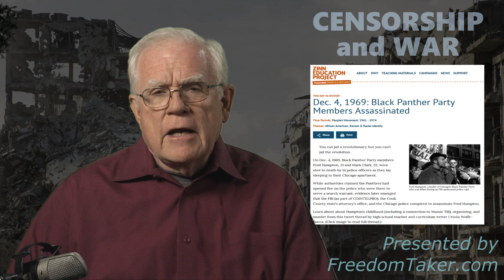Censorship and War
The current censorship and "content control" trends in social media are an extreme step for services that are supposed to be neutral, objective and respectful of free speech. This is not happening by accident.